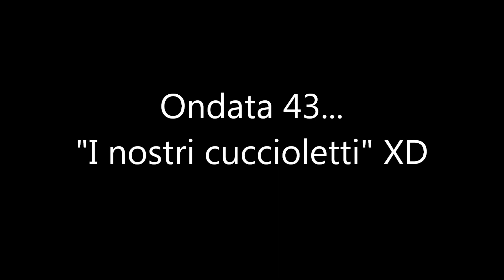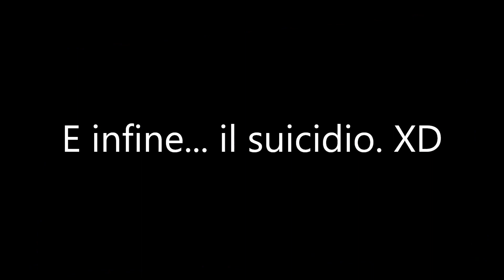Black Ops Zombie Kino Der Toten Round 47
Abbiamo giocato dalle 15.30 alle 23.30
All'ondata 43 abbiamo addomesticato gli zombie... XD
Per fare un'ondata a quei livelli ci vuole una mezz'oretta... perciò all'ondata 47 abbiamo dovuto farla finita noi, infatti ci siamo SUICIDATI. XDD